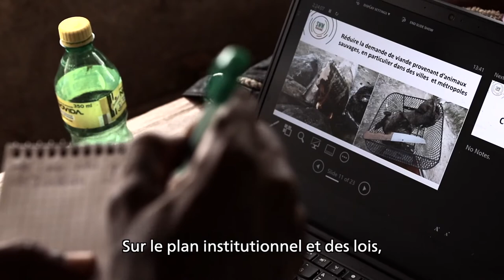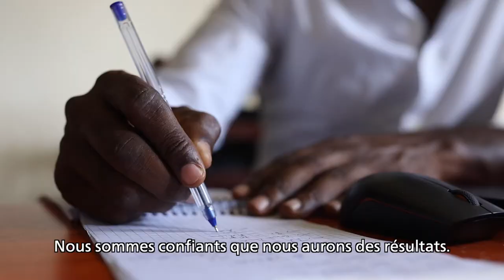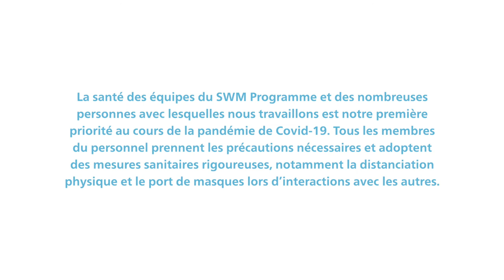Gestion durable de la faune sauvage en République démocratique du Congo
La forêt d’Ituri située au nord-est de la République démocratique du Congo est riche en faune sauvage et en ressources minérales importantes. La Réserve de faune à okapis attire les mineurs, les braconniers et les milices armées qui sont en quête de ressources financières et alimentaires.

Découvrez comment le Programme de gestion durable de la faune sauvage (SWM Programme) tente de réduire les menaces qui pèsent sur la réserve, d’améliorer la sécurité alimentaire et d’atteindre des niveaux durables de chasse dans la région.

En République démocratique du Congo, le SWM Programme est mis en œuvre par la Wildlife Conservation Society. Le SWM Programme est une initiative de l'Organisation des États d’Afrique, des Caraïbes et du Pacifique (OEACP), financée par l’Union européenne et cofinancé par le Fonds français pour l’environnement mondial et l’Agence française de développement.